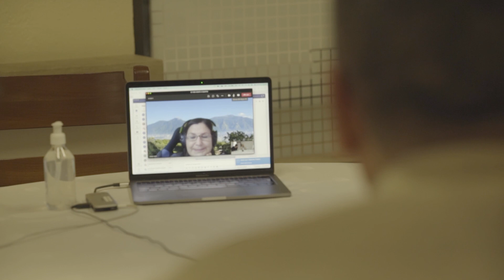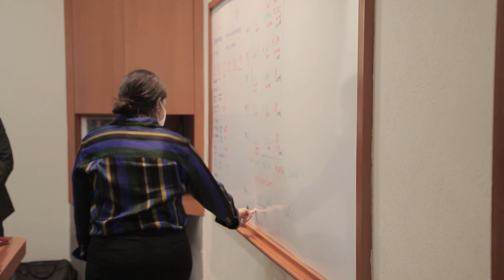Regreso al IPADE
En el IPADE estamos listos para darte la bienvenida nuevamente a nuestras sedes.

Conoce más en ipade.mx